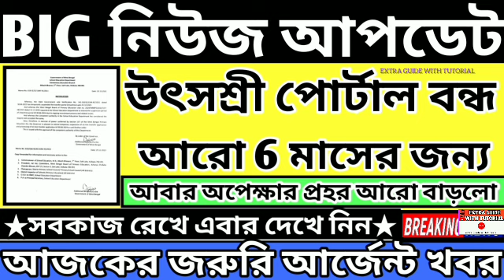WB Teacher Transfer Latest News|West Bengal Teacher Transfer News Today#utshasree portal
# বিশেষ কৃতজ্ঞতা স্বীকার : সামাজিক গণমাধ্যম।

THANKS